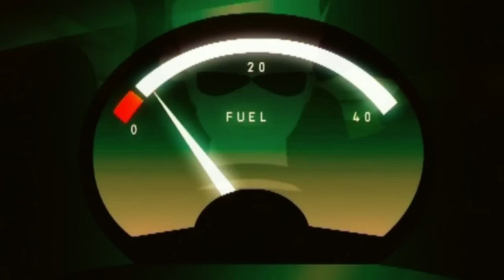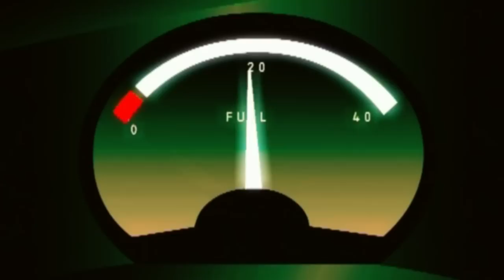MOLELLA - Desire (Official video HD)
Molella, oltre ad essere uno dei DJ più importanti in Italia, è anche il produttore di Gala e The Soundlovers.
Negli anni 90 è sempre protagonista con tutte le sue hit e i brani che produce o remix (tra tutti "Alla Consolle" di Mimmo Amerelli e il remix di "Rewind" di Vasco Rossi).
Nel 2000 esce il singolo Genik, brano con il quale cambia notevolmente sonorità: a marzo del 2001 lo stesso brano Genik verrà riproposto in versione accompagnata anche da una parte cantata, e si intitolerà The World Of Genik.
Ma il periodo di maggior successo nelle classifiche dance inizia proprio nel 2001: in aprile realizza il brano Discotek People; in giugno crea il remix di Ti prendo e ti porto via di Vasco Rossi, con il quale vincerà la categoria del "Miglior Remix" all' "Italian Dance Award 2001"; in settembre realizza il brano cantato metà in inglese e metà in italiano Love Lasts Forever, e in novembre pubblica il secondo e nuovo album Les Jeux Sont Faits. Nella primavera del 2002 estrae dall'album Les Jeux Sont Faits il singolo Whistle's Party. In estate è la volta di un altro singolo cantato per metà in inglese e metà in italiano, ovvero T.V.A.B. (acronimo di "Ti Voglio Ancora Bene"). In autunno, invece, è la volta di Magia, che riprende la melodia strumentale del brano Come In To My Life, scritto da lui stesso per la cantante Gala nel 1997.
A febbraio del 2003 arriva Baby!, mentre in estate crea due remix che verranno eletti come i migliori dell'anno 2003: si tratta di Ma il cielo è sempre più blu di Rino Gaetano, e di Mary dei Gemelli Diversi. Sempre in estate esce il singolo Jolly. Ritorna al culmine del successo nel mese di settembre dello stesso 2003, quando esce Desert Of Love. Nella primavera del 2004 inizia una collaborazione con Gigi D'Agostino, dando luce al progetto Gigi & Molly, che realizzerà i brani Con il nastro rosa e Soleado. Nell'estate 2004 esce Tell Me. A ottobre dello stesso anno pubblica il suo terzo album dal titolo Made In Italy, da cui vengono estratti i singoli Sunshine, che viene suonato per tutto l'inverno 2004/2005, e Village Groove, successo nella primavera/estate del 2005.
Nell'autunno del 2005 Molella cambia nuovamente genere: passa infatti a sonorità più morbide, riproponendo in chiave disco house, con l'ausilio di Phil Jay, il successo If You Wanna Party uscito 10 anni prima.
Segue la stessa scia l'anno seguente, nel 2006, pubblicando il singolo From Space To My Life, con il quale riprende il ritornello vocale del brano Come In To My Life, a differenza del brano Magia (uscito 4 anni prima), che invece, dello stesso brano, ne riprendeva la melodia strumentale.
Nel 2007 viene pubblicato Love Resurrection, che riprende l'omonimo brano di Alison Moyet. Segue in quella stessa estate il brano Desire, pezzo dance-house con sonorità molto estive.
In questo arco di tempo, Maurizio si dedica a un suo progetto parallelo, pubblicando diversi singoli con lo pseudonimo di MLA, che propone tracce più electro club. La prima a vedere la luce è Sharm El Sheikh, poi segue Screams In The Night con sonorità decisamente da floorkiller accompagnata da Stop. A seguire brani sempre electro minimal come Applaud And Laught, Yes (On The Move) la quale riprende il ritornello dell'omonimo brano del producer francese Barthezz, e per ultima 2009, che riprende il riff di un brano di Miss Kittin. Questo brano è stato pubblicato con il collega Dario Boerchi, che nei crediti appare come DaBo. Maurizio, sotto questo alter ego, pubblica anche A Friend Of Joshua, che riprende il vocal di Gala in Everyone Has Inside.
Nel 2009, sempre sulle stesse sonorità appena intraprese, è la volta di Atmosphere: tutti i successi appena elencati, assieme a degli inediti, saranno inclusi nel quarto album dal titolo Mollywood, tra cui un rework di "Genik" in chiave house, e altri lavori che spaziano dalla commerciale alla electro, dalla progressive alla club.
Nel 2010, sotto l'alter ego MLA, realizza Love With Me accompagnata come bonus track da una nuova versione electro di Discotek People.